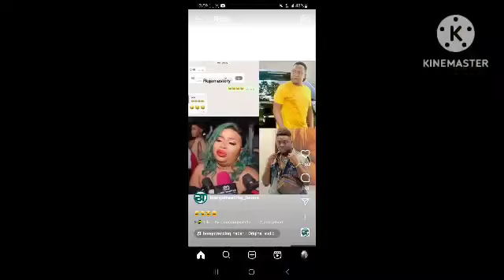MASHALOVE AANIKWA VIBAYA NA JIMMY MAFUFU BAADA YA KUMWAGA MACHOZI KWA KUPEWA GARI NA MOSE IYOBO....